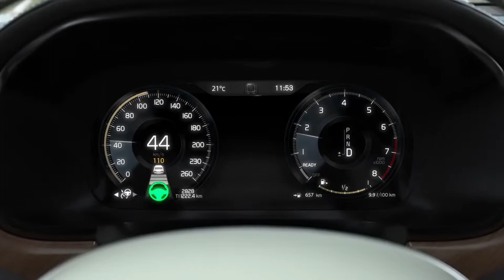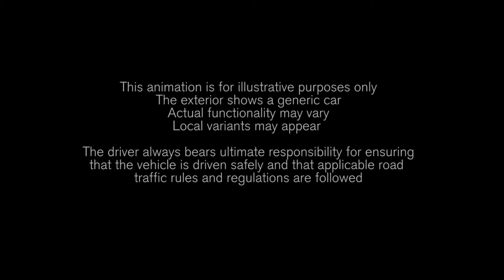2019 NEW Volvo V60 Adaptive Cruise Control